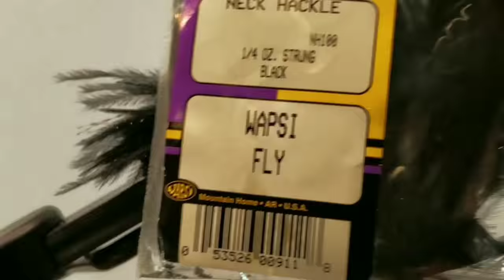Murray's Articulated Hellgrammite Fast Forward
Size 2 Moonlit ML 091 Hook
7/8" Medium Fisch Joint
Black 140 Waxed Thread
Medium Red Dumbbell Eyes
.035" Lead Wire Strip Weight
Black Ostrich Herl Tail
Black Krystal Flash Tail
Peacock Herl Body
Black Neck Hackle Body
Medium Round Rubber Legs & Antenna